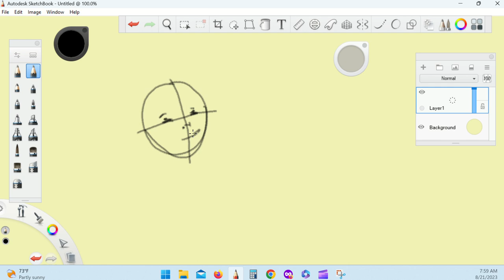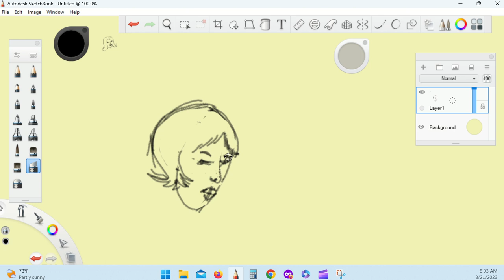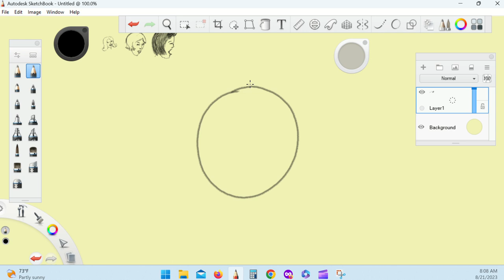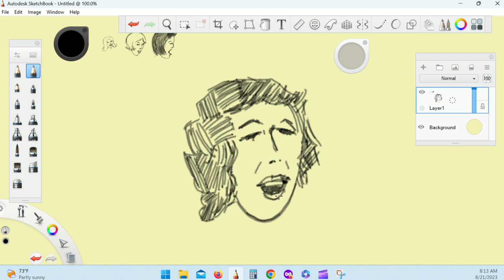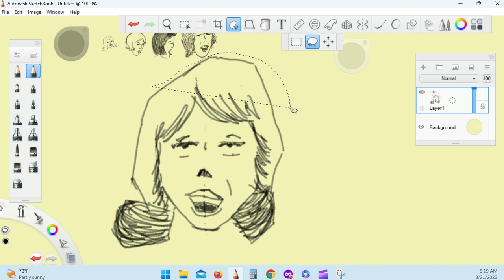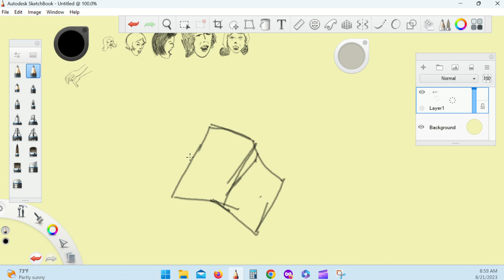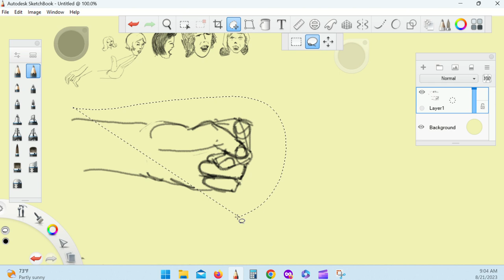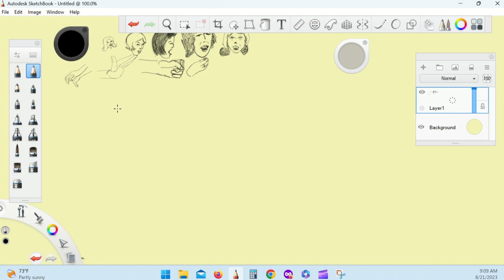Drawing Through Books! C. Bruce Steffenhagen's "The Cartoon Coach!"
Like many artists, I have a lot of drawing books. Like many artists, I rarely actually use them, they are mainly for reference and browsing. I thought it would fun to draw my way through each of them!
No speaking or instruction, just watch me draw.

C. Bruce Steffenhagen was a popular and respected illustrator who is best remembered for his cartoons in magazines like Cracked! and CARtoons. You can see plenty of his work by searching his name. This book was published in 1991.  I don't think it is available anywhere. I don't know for sure, but I believe he has passed. Don't know much more about him.

Think of it as a chance to relax and unwind, a little ASMR.